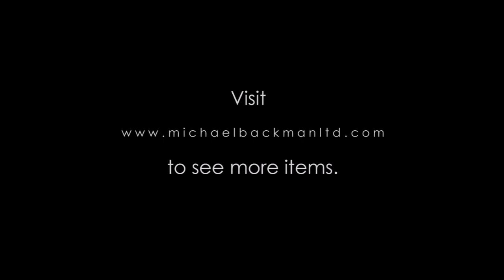5622 Himalayan Indian or Nepalese Talismanic Child’s Necklace Raksha Ma